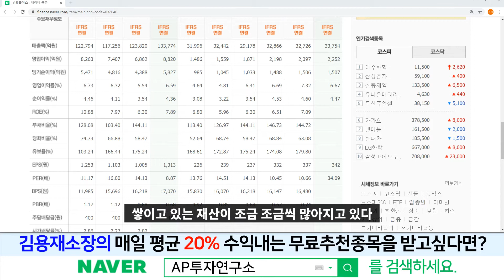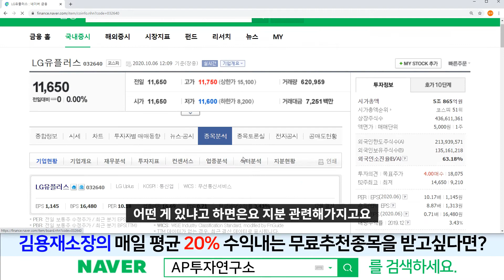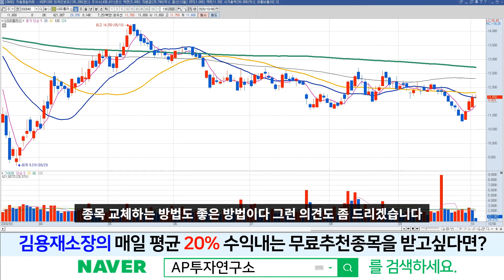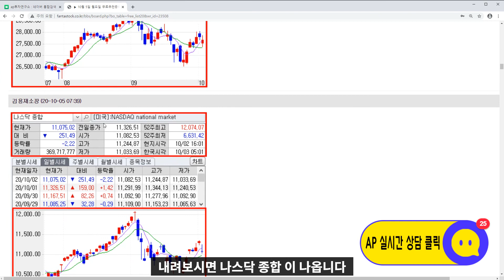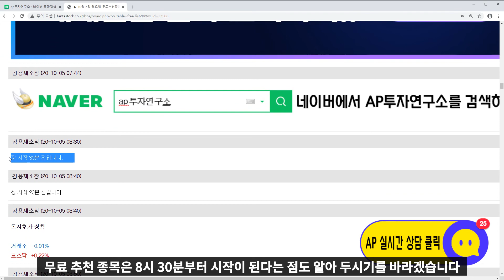LG유플러스(032640)-화웨이에 대한 악재는 서서히 회복되어 가는 중이다!